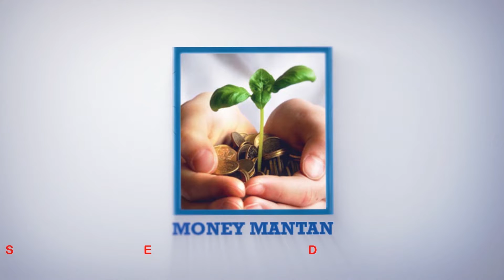Misha The Bridal Store | Flower Jeweellery | Hair Accessories|Bangles| earrings | Money Mantan TV